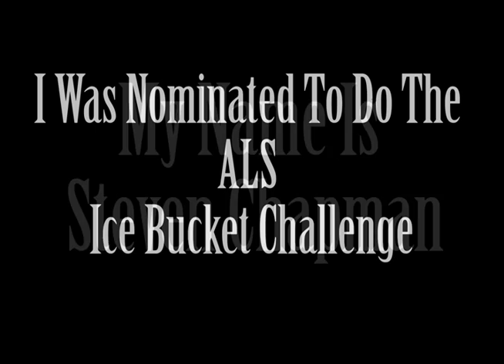steve ice bucket challenge